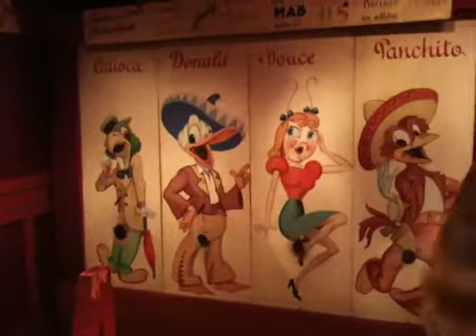"Bercy Theatre"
Kirby made reservations 2 years in advance to make this dinner and show possible. Wow!
This winery converted to museum boasts the worlds largest and oldest collection of all things "carnival". See for yourself!